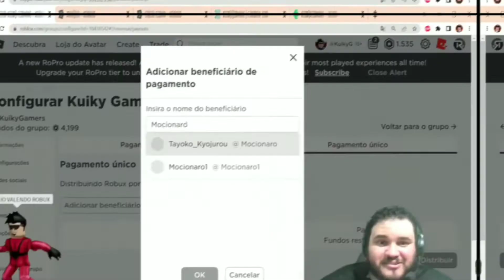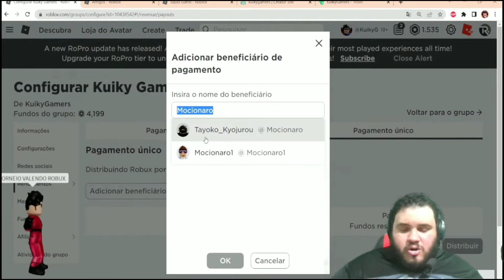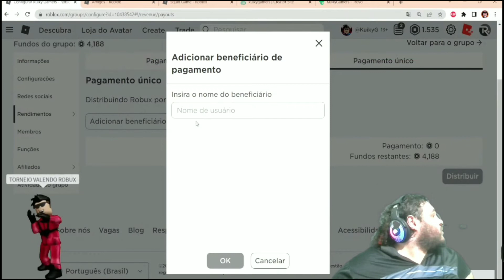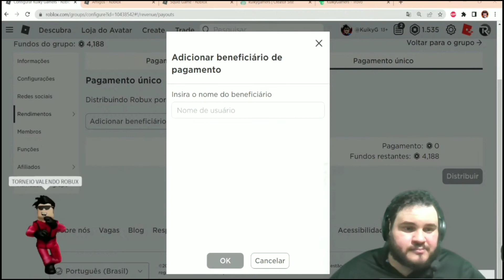Melhores Momentos da Live, 25 de Abril, Conversando com os Inscritos